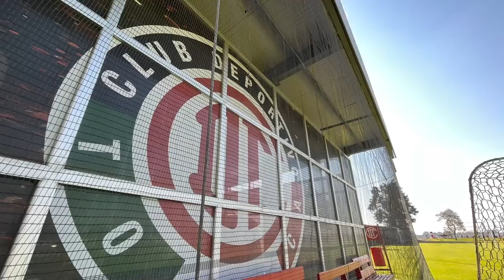✅🔥👺 ULTIMA HORA RAYADOS VA EN SERIO POR JUGADOR DE TOLUCA | PROBLEMAS LEGALES? Y FUTURO DE ESTRADA